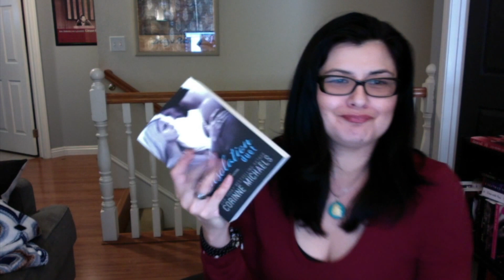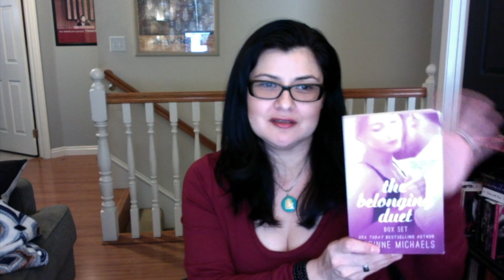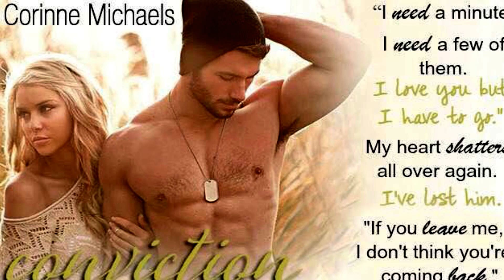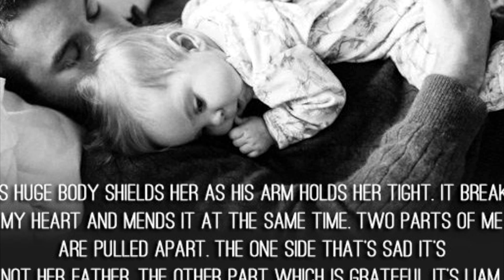QueenZany Video Review of The Consolation Duet Books 1-2 by Corinne Michaels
“Consolation Duet” is one endearing, compassionate, stoic and yes witty books! QueenZany Review

Liam wasn't supposed to be my happily ever after. He wasn't even on my radar. He was my husband's best friend-forbidden. But my husband died and I fell in love with Liam only to be left shattered into a million pieces. Again. I want him. I need him. I yearn for him, but he's gone. Now I have to decide if it's him I love or if he was just the consolation prize all along.

Consolation (Book One in the Consolation Duet)
✦ Amazon US ➙
✦ Amazon UK ➙
Conviction (Book Two in the Consolation Duet)
✦ Amazon US ➙
✦ Amazon UK ➙